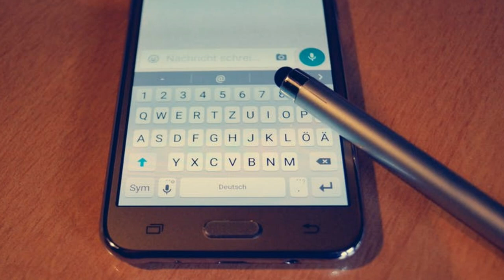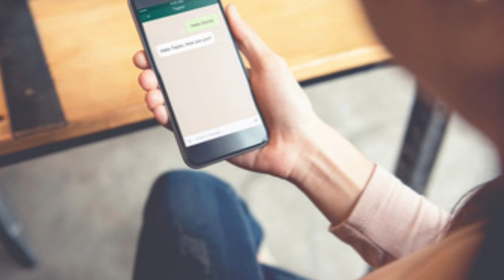What is new feature search image of WhatsApp in hindi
Popular instant messaging app WhatsApp has been trying to combat fake news by restricting forwards as well as released commercials to educate the masses about the news that is shared on the platform. The latest measure that the company is working on is the reverse image search feature. According to a report by a WABetainfo, WhatsApp beta 2.19.73 update for Android has been spotted with a 'Search image' feature which will take a user to Google in order to search for similar images as the one which a user may have received in a WhatsApp chat. WABetaInfo mentions that the new feature isn't yet available, though the screenshots do suggest it is being tested on Android at the moment. The feature might use Google APIs to operate, it will also need to upload the image to Google from the WhatsApp chat as well.

techbulk
Techbulk
Tech Bulk